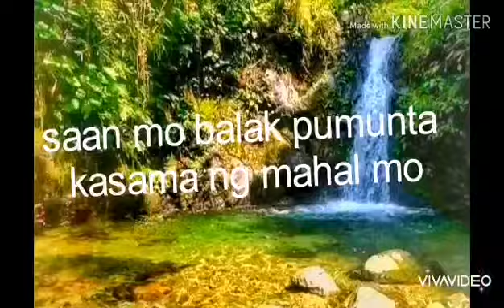Saan nga ba